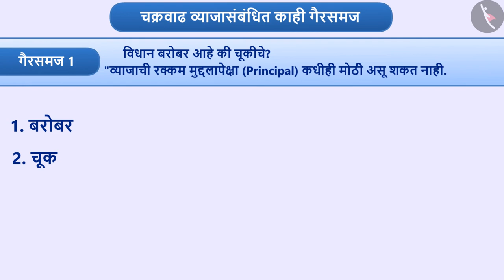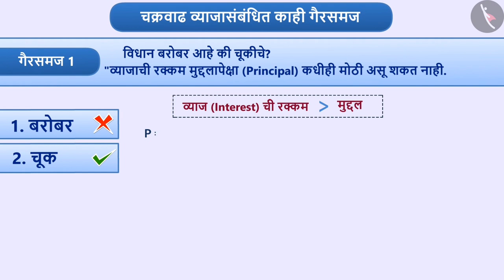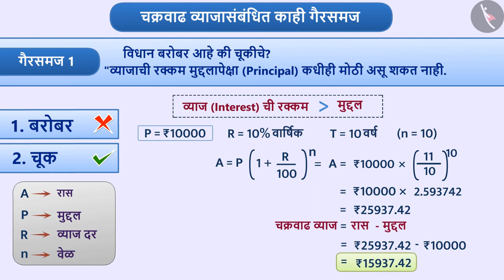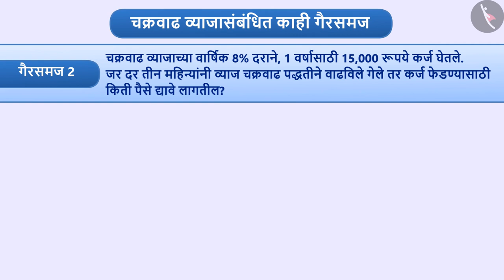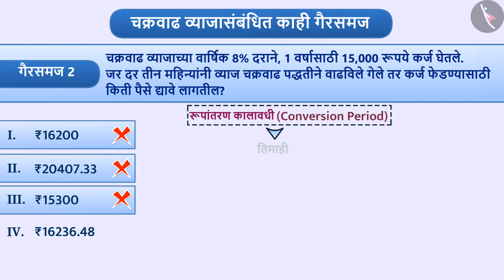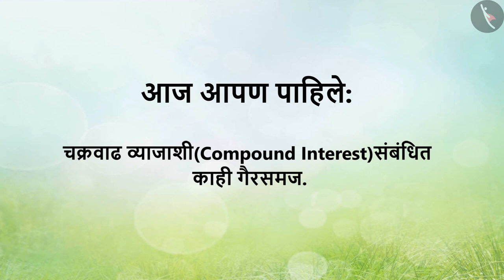चक्रवाढ व्याज|Part 5/5|Compount Interest|Marathi|Class 8